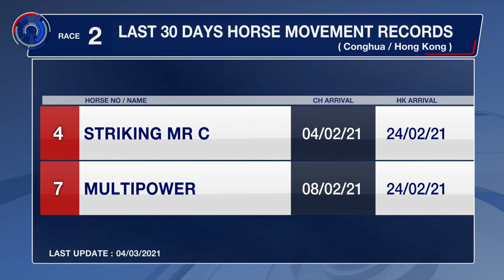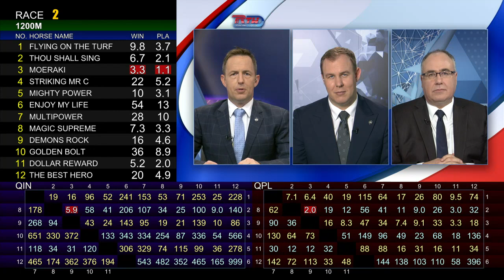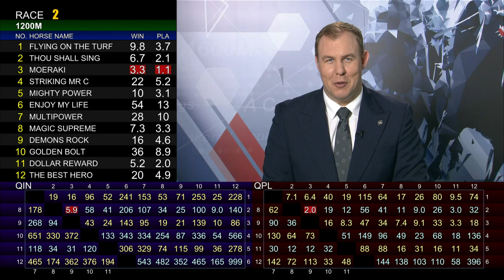[Racing To Win] 20/21 #52 Sha Tin – R2 (7 March)